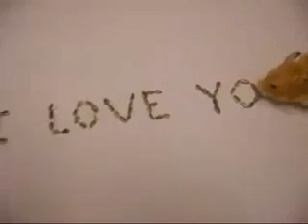rat in writing (faisalcp pandimuttam velliyampuram).mp4